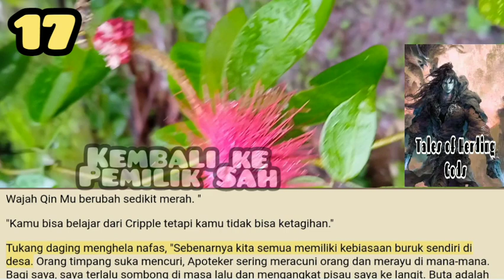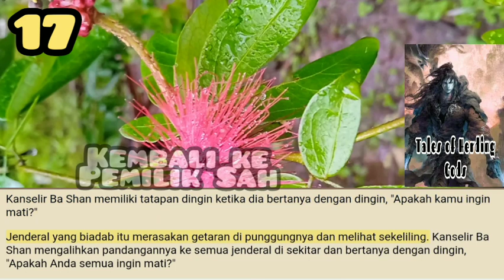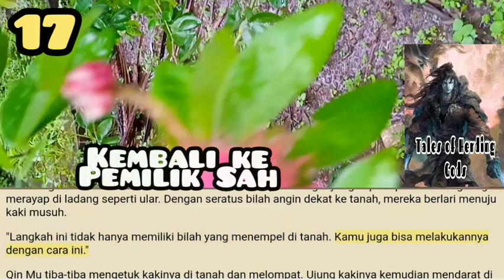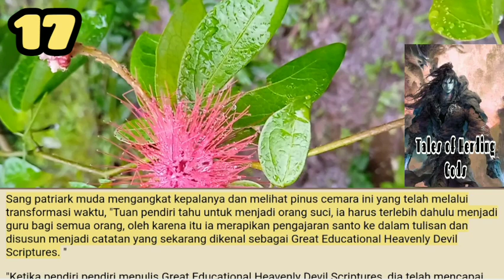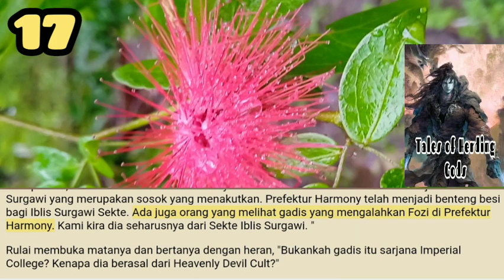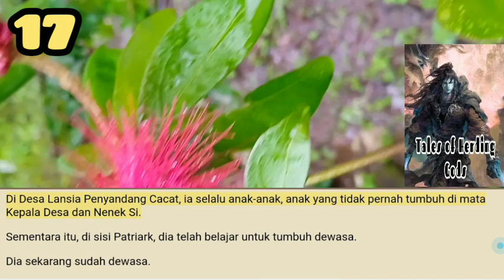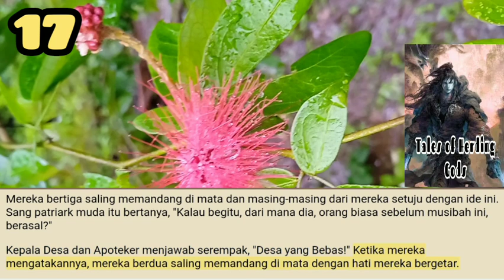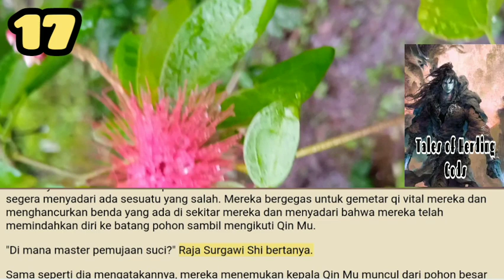Kembali ke Pemilik Sah, TOHG 17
Ling Yuxiu memiliki perasaan bahwa seekor rubah kecil menerkamnya dan memberinya dua tikaman di hatinya yang sakit. Rubah ini mungkin hal kecil tapi gerakannya kejam dan tak terduga, membuatnya tidak bisa membela diri.

storian gallery